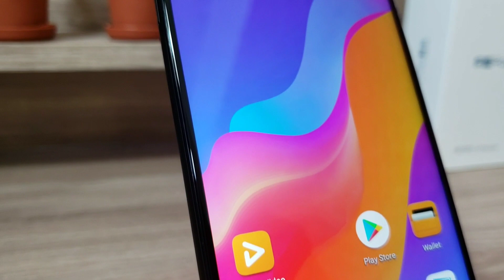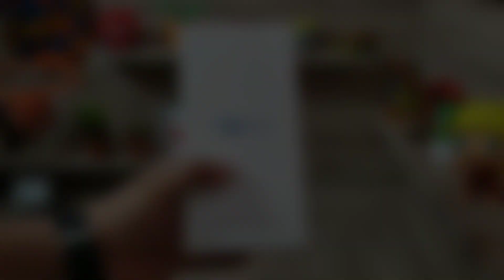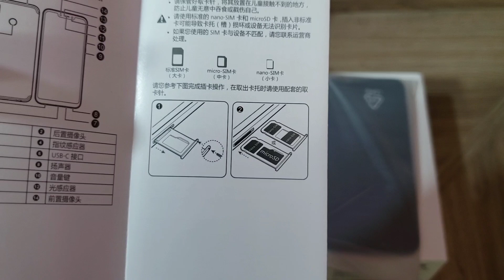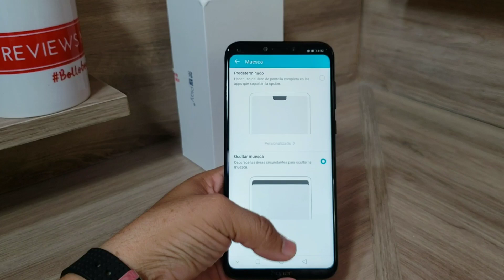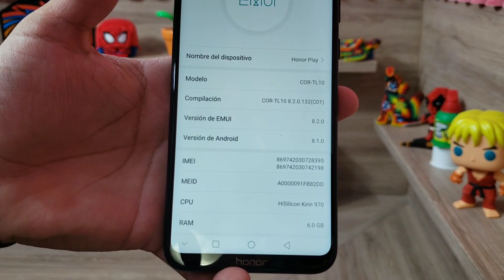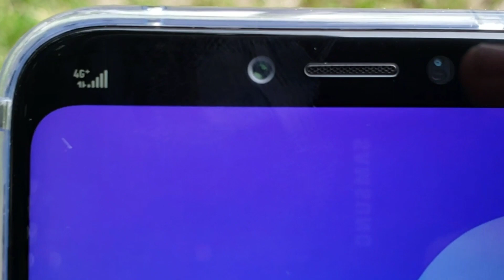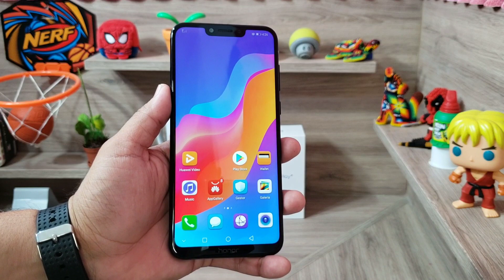HONOR PLAY UNBOXING MÉXICO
Amigos aquí les dejo este equipo, de la marca honor que está muuuy muuuy bueno !!!